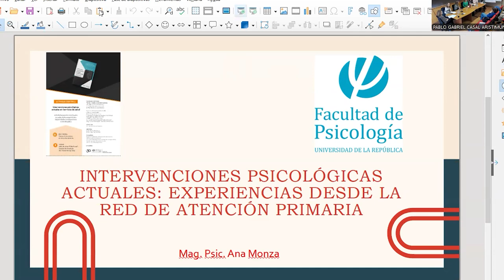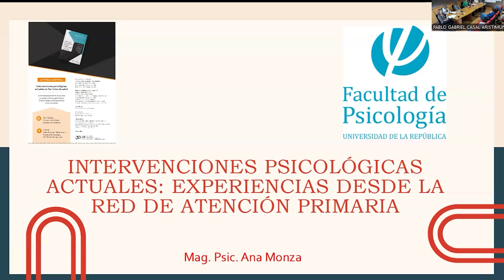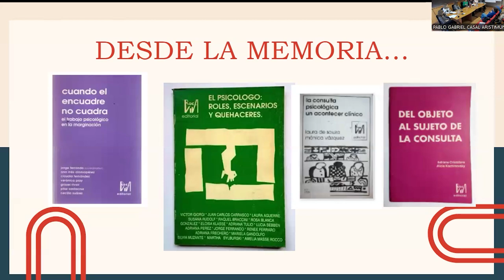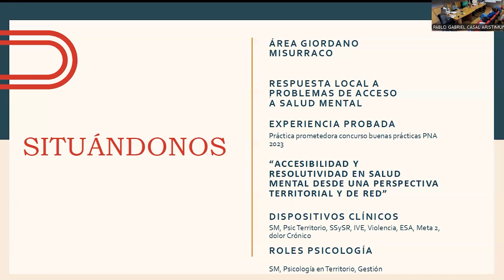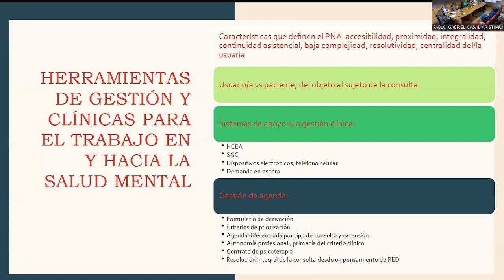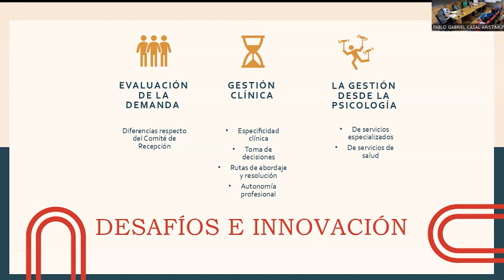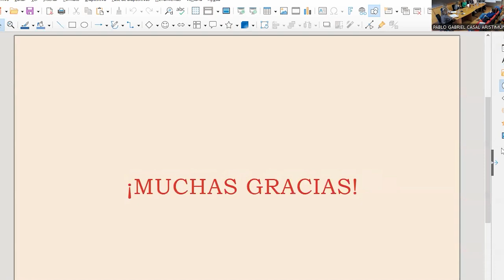ACTIVIDAD CIENTÍFICA: Intervenciones psicológicas actuales en Servicios de Salud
Actividad preparatoria de las 5tas. Jornadas de Psicología Clínica: Subjetividades Contemporáneas e interdisciplina.

Presentación del Manual didáctico: “Teorías y Técnicas de las intervenciones en servicios de salud”
Prof Agda Mag. Adriana Tortorella, Ex Prof. Tit Dra. Adriana Cristóforo

Mesa redonda: Experiencias actuales en los servicios de salud
- Prof. Tit Mag Silvana Contino ( Policlínica de Facultad de Psicología, H deClínicas)
- Prof Agda Mag Adriana Tortorella (SAPPA, Facultad de Psicología)
- Mag Ps Ana Monza (ASSE- Área Salud Mental, RAP)
- Lic Isabella Canclini (Sociedad Medica Universal)

Coordina:
Prof Adj Dra Denisse Dogmanas

Discuten:
Ex Prof Tit. Dra Rosa Zytner,
Ex Prof. Agda Mag. Julia Tabó